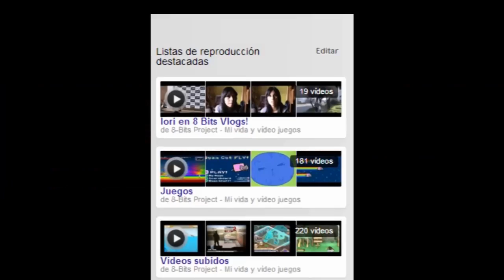Iori en 8bits Jugando ( Hexplode )